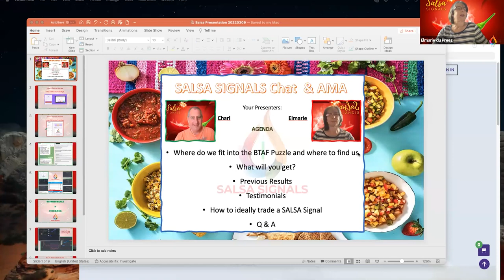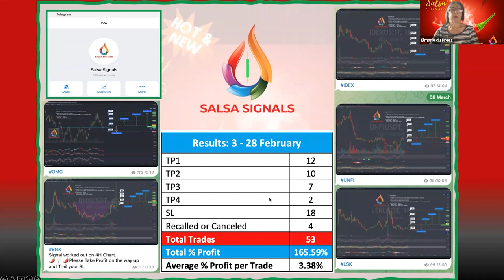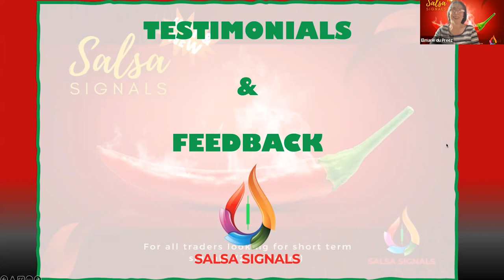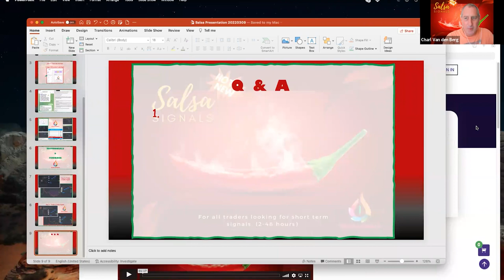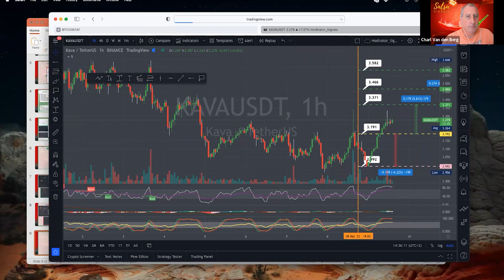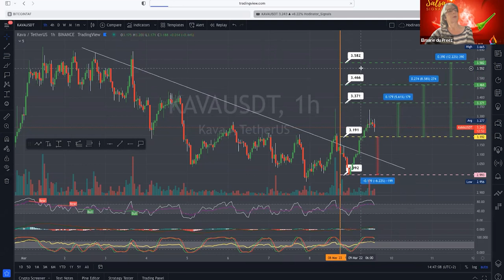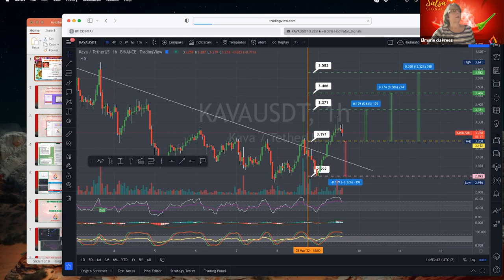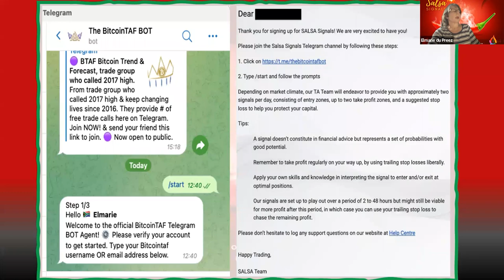Salsa Signals Live AMA